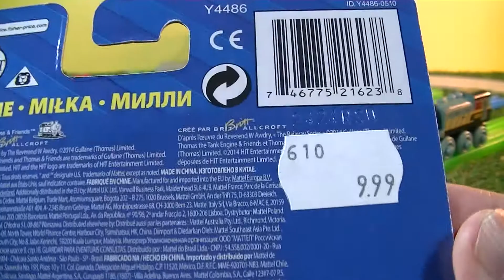desempacar juguetes El tren de madera De Thomas y sus amigos - Millie (03475 es)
desempacar juguetes El tren de madera De Thomas y sus amigosunpacking Fisher Price Wooden Railway Thomas & Friends - Millie